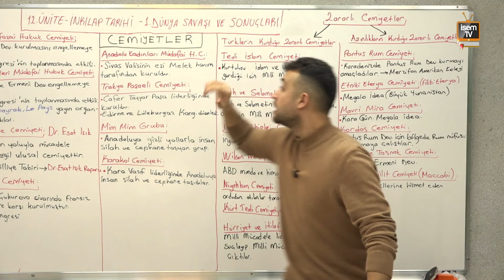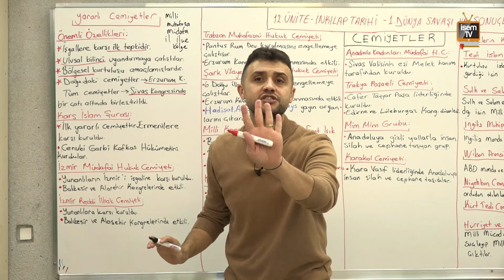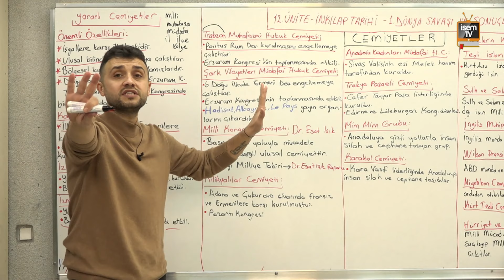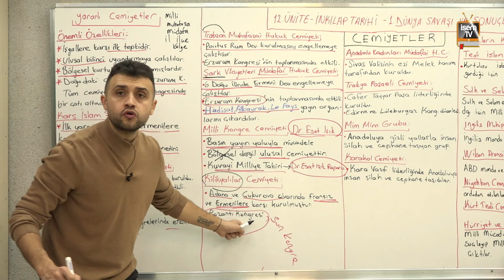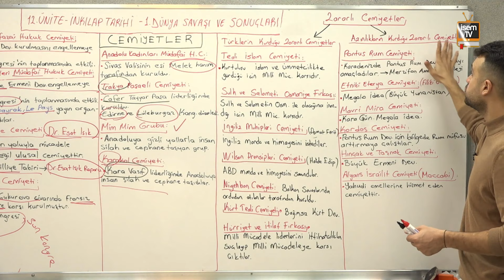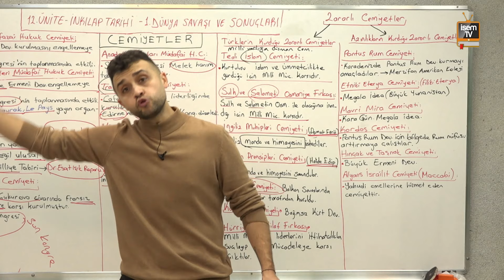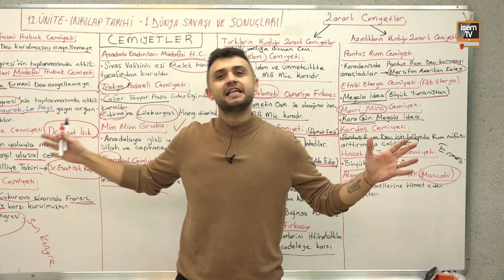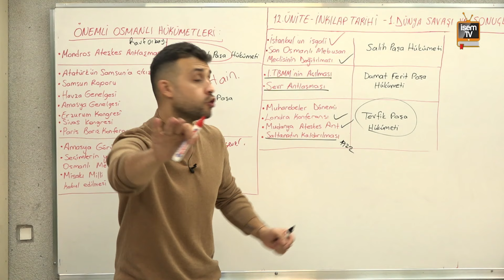72) I. Dünya Savaşı Ve Sonuçları / 7 / Zeki TUĞA ( KPSS - DGS -ALES - YKS) İsemTV - 2025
İsem TV